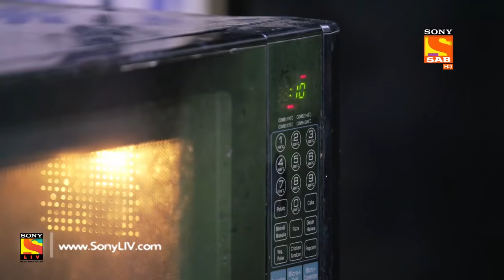Tera Kya Hoga Alia - Ep 7 - Full Episode - 4th September, 2019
Episode 7: Alia Is Stuck In Tara's House
Alok and Tara are busy settling things. Alia gets in her house and gets stuck with both of them in the house. She hides from here to there and eventually manages to get out. Alok also brings Tara to his house.

About Tera Kya Hoga Alia:
'Tera Kya Hoga Alia showcases the journey of the married couple, Alia and Alok, who were high school sweethearts and now, are teachers in the same school. Alia being overprotective is always on a lookout for the wandering eyes of other women and tries to keep them away from her husband. But what happens when a gorgeous young woman like Taara, an English teacher from South Delhi, enters their life as a colleague in the same school?